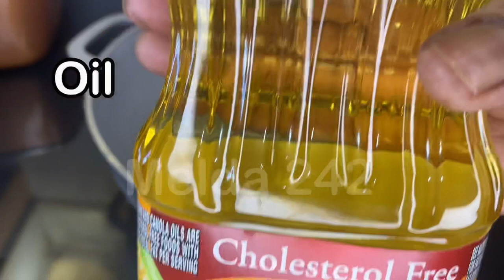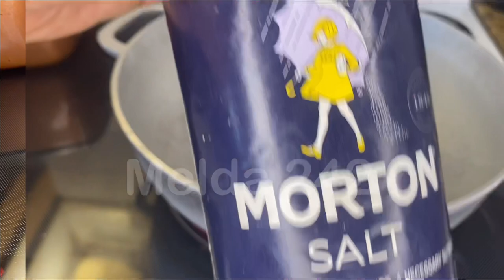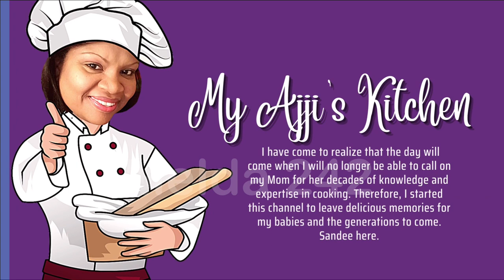A CARIBBEAN COLLABORATION BAHAMIAN PEAS N’ RICE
Ingredients
3 cups rice
4 cups water
1 pot spoon cooking oil
1/2 medium bell pepper
1/2 medium onion
1 celery stalk
2 cloves garlic
thyme
2 heaping tablespoons tomato paste (or 1 large ripe tomato)
1 tablespoon browning
salt (to taste)
Red Pepper Flakes (or Black Pepper)
1 tablespoon Vegetable Seasoning
1 tin or cup pigeon peas

Featured Item:
• Imusa Pot Set

►✉️ MAIL:
                     MELDA 242

FTC: This video is not sponsored but contains affiliate links which means if you buy through some of these links, I may make a small commission at no cost to you. 🛑Please help us reach 1K on our second channel today.  God bless you!